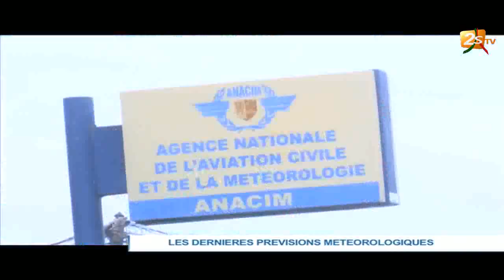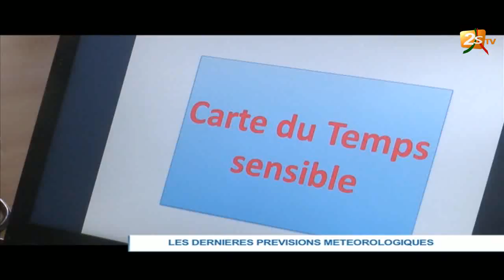LES DERNIÈRES PRÉVISIONS MÉTÉOROLOGIQUES